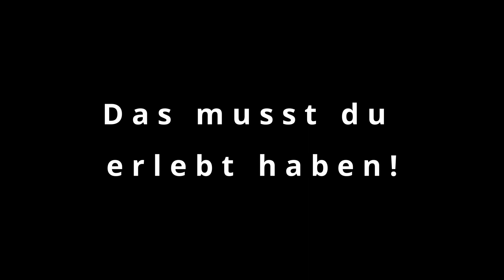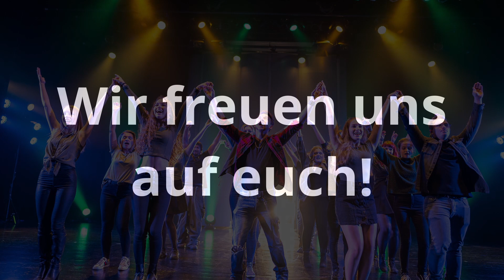Vokalpower mit "Wireless" und FinalistInnen von VCT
Am Samstag, den 12. November 22 um 20.00 Uhr wird das Tuttlinger A-cappella-Ensemble unter der neuen Leitung von Alex Schirmer gemeinsam mit FinalistInnen der „Vocal Challenge Tuttlingen“ auf der Bühne stehen und in der Stadthalle geballte Vokalpower über die Rampe bringen. Unter dem Titel „Wiremore“ darfst du einmal mehr den vollen Klang des jungen „Stimmorchesters“ genießen und gleichzeitig ein Wiederhören feiern mit den schönsten Stimmen der Vocal Challenge.